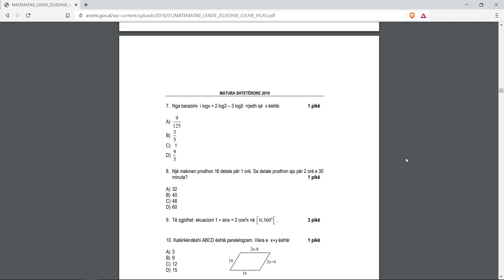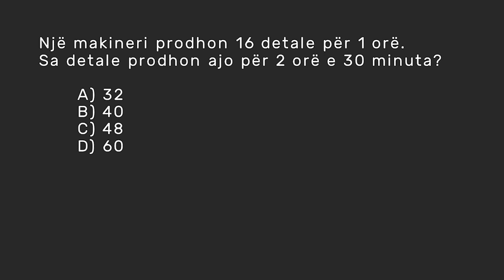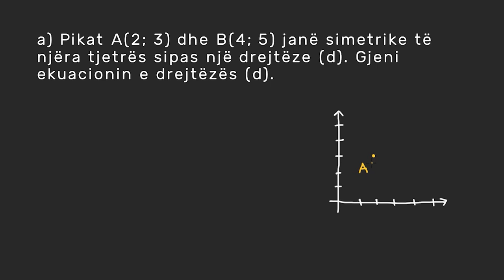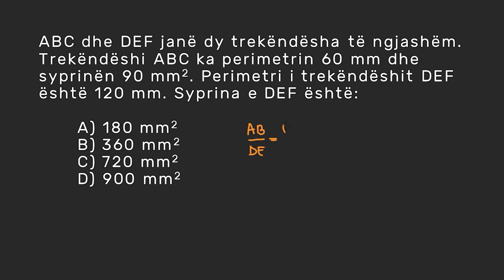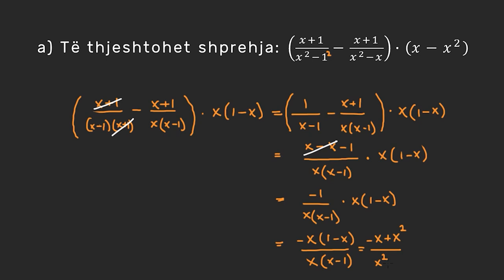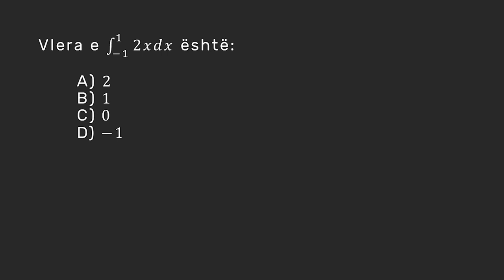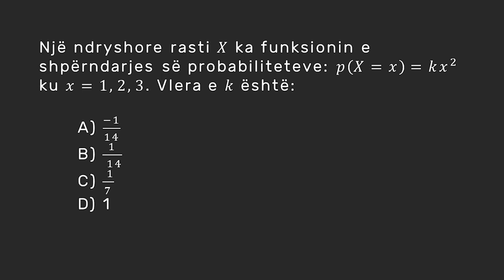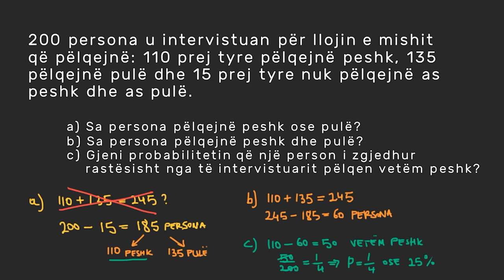Zgjidhje e Provimit (Sesioni II) | Matura 2019 | Përgatitje për Provim | Matematikë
Në këtë video do zgjidhim bashkë tezën e provimit të sesionit të dytë në matematikë që ka publikuar Ministria e Arsimit për maturën e vitit 2019.